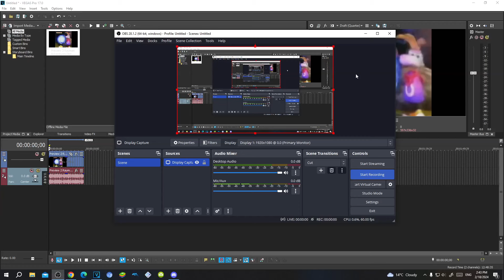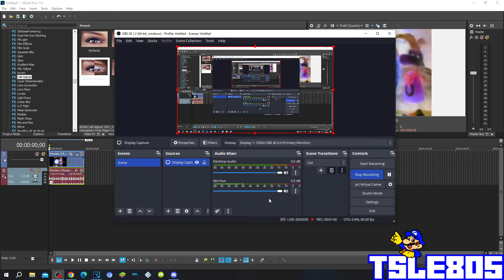Freshing Equalizer Tutorial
In this tutorial, I will show you how to make Freshing Equalizer on Sony Vegas Pro!